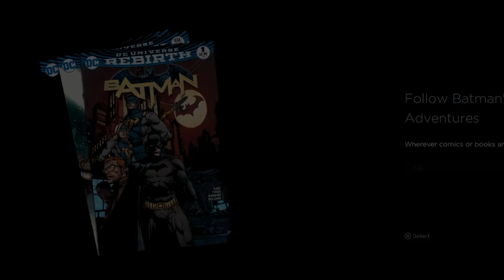Batman episode 4 part 2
Welcome to lgc. We provide a variety of gaming content. From RPGs to fighting, family friendly to mature & everything in between.